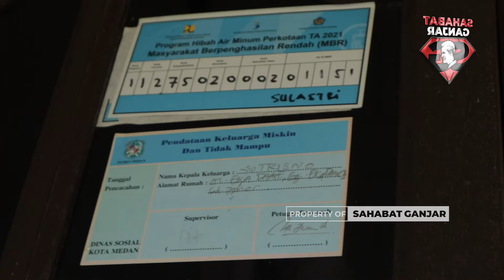SAHABAT GANJAR MEMBERIKAN BANTUAN SEMBAKO KEPADA MASYARAKAT MEDAN JOHOR, KOTA MEDAN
Aksi sosial relawan Sahabat Ganjar di kota Medan, membagikan sembako.

Pada aksi sosial kali ini, para relawan membagikan sembako untuk masyarakat kurang mampu berada di sekitar Jalan Karya Jaya, Kelurahan Gedung Johor, Kec, Medan Johor, Sumatera Utara.

Besar harapannya dengan bantuan yang diberikan dapat memenuhi kebutuhan pangan serta bermanfaat bagi masyarakat yang menerimanya.